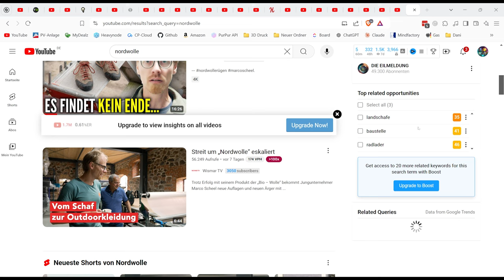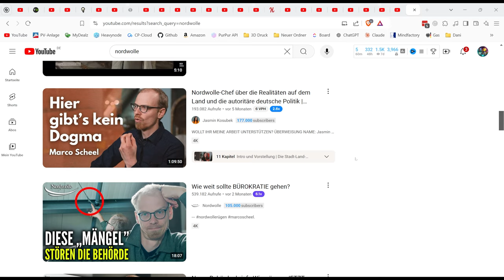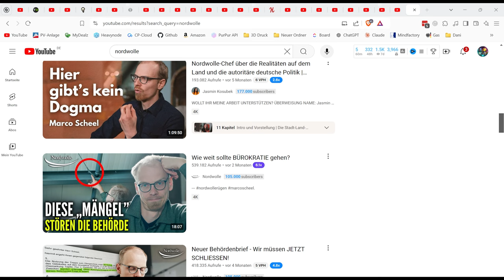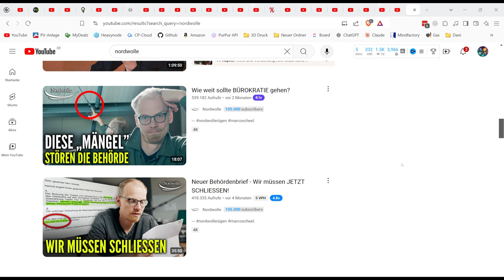Podcast: Meine Auswanderungsziele Pro/Contra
Auswandern - für viele ist es ein Traum, für manche ein Albtraum. Damit es nicht als Albtraum endet, ist es wichtig sich sehr intensiv damit zu beschäftigen und gut zu informieren.